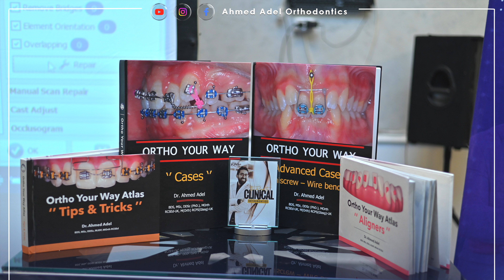Intrusion arch for lower incisor intrusion clinical step by step by dr ahmed adel orthodontics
Please Don't Forget to Ortho Your Way with me